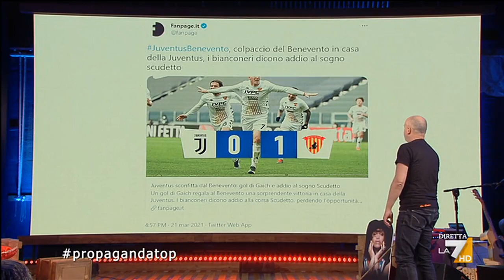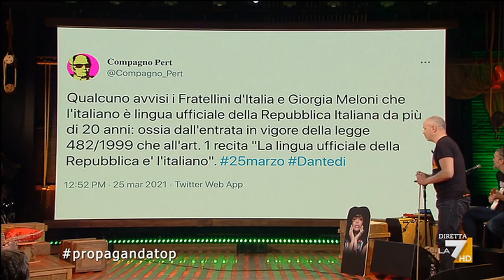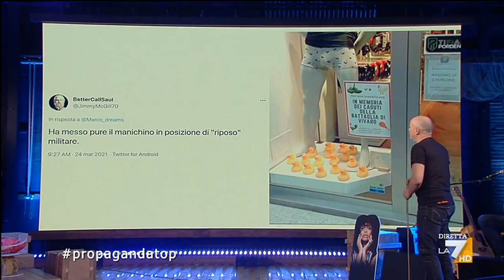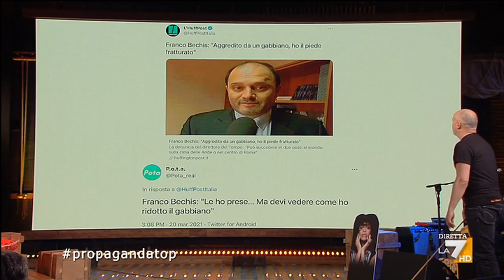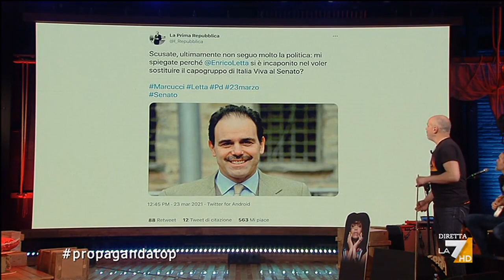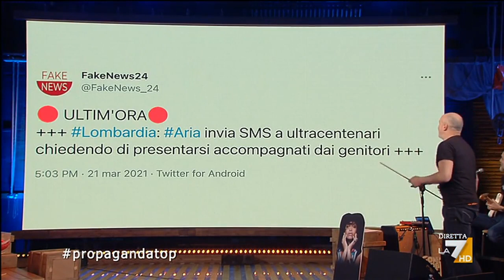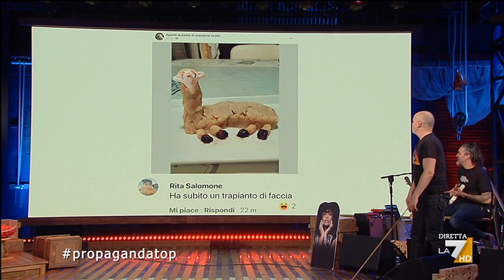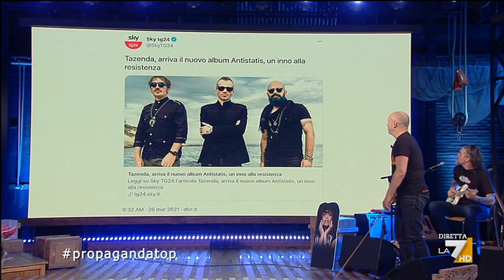Social Top Ten del 26/03/2021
Il racconto della settimana attraverso i social, di Diego Bianchi